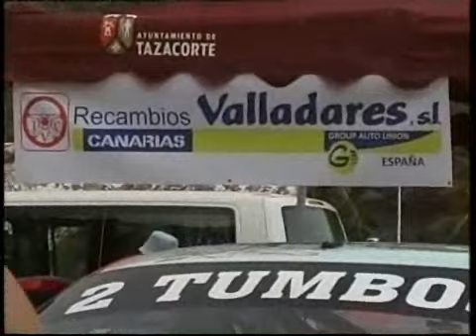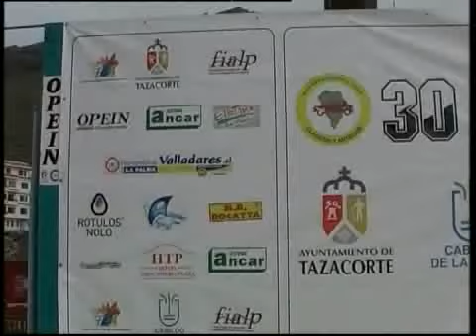SUBIDA AL TIME LA PALMA 2013 SEGUNDA PARTE KRONOMETRO CERO-